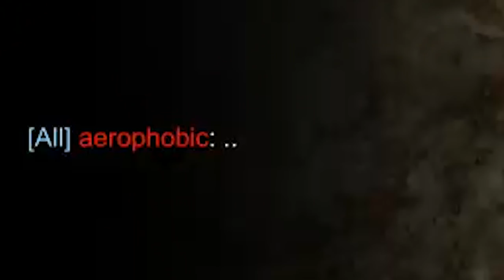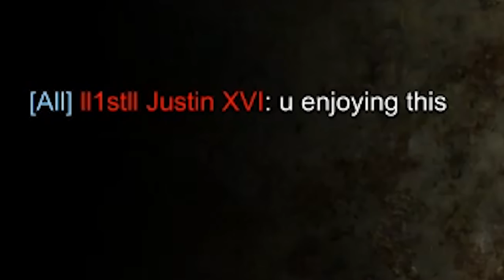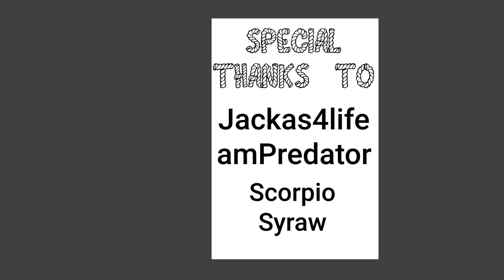Half-Track Tag Team - Highlights Mar & Apr 2019 Company of Heroes 2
The best and worst plays from tightrope during the last 2 months